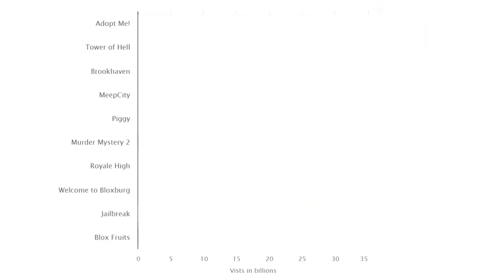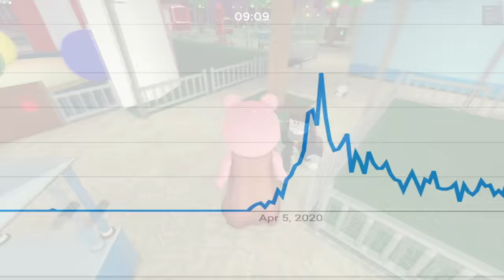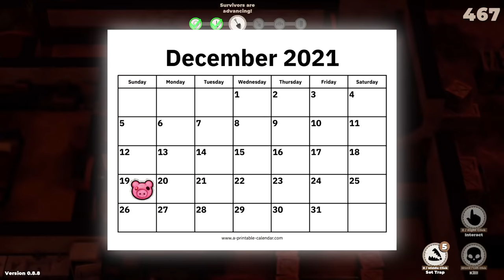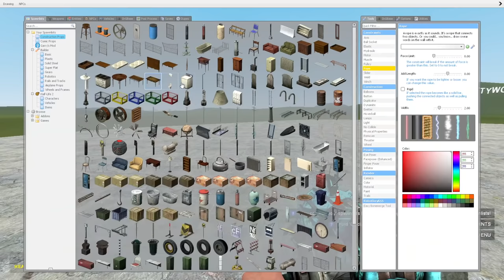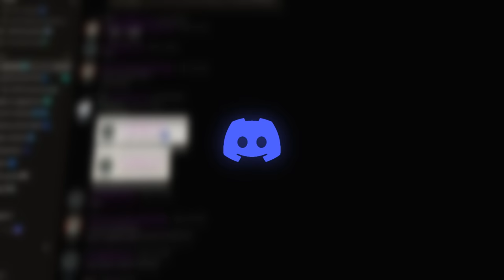The Piggy Spin-Off Nobody Asked For...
In this video, I take a look at "Piggy Hunt" a spinoff of the popular Roblox game "Piggy". I put way more effort into this video than I had initially intended but hopefully the work was worth it. Also, to be more Specific with the title, what I’m Insinuating Is that nobody was asking for It like “oh Minitoon please make a Spin-off for Piggy on Steam where you can use download codes gotten from merchandise!”